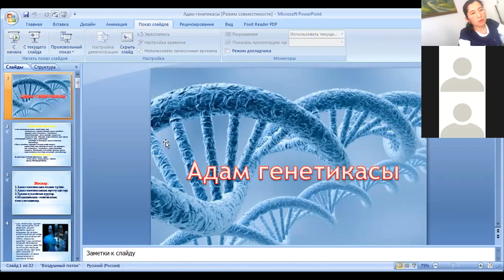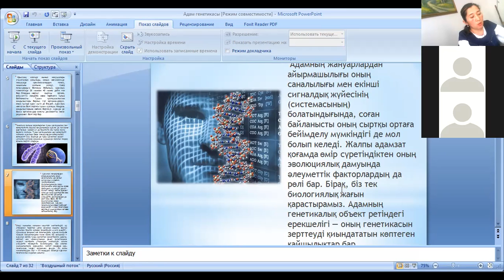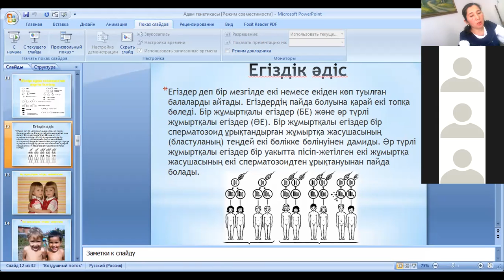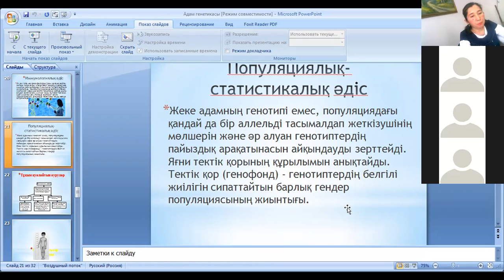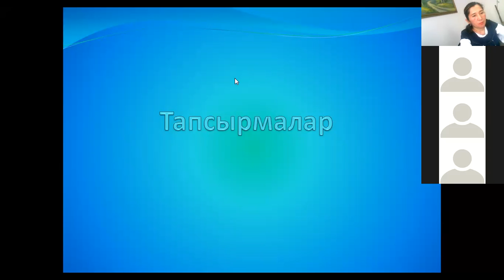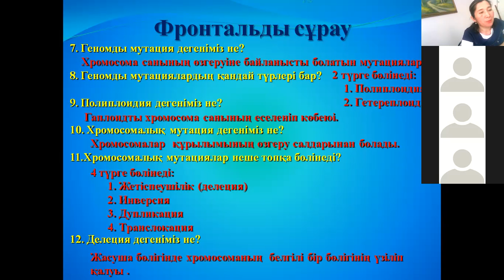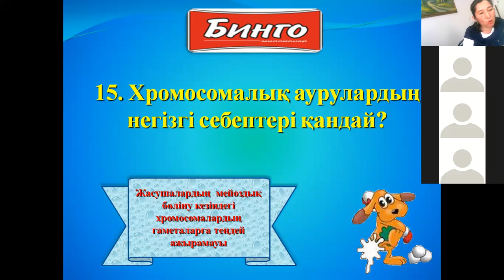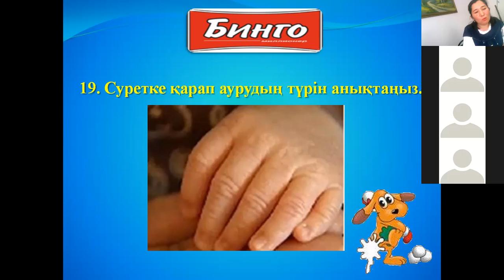Абдукадирова Г. Пән: Генетика. Тақырыбы: Адам генетикасы. Топтар: Био-19, Био-19жғ. Күні: 06.12.2021